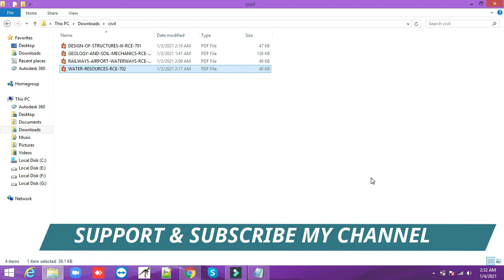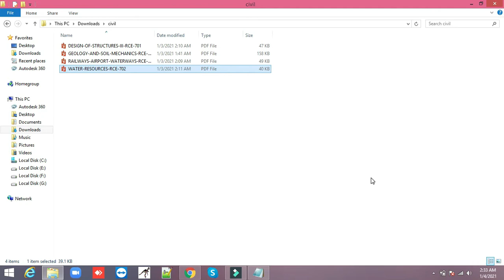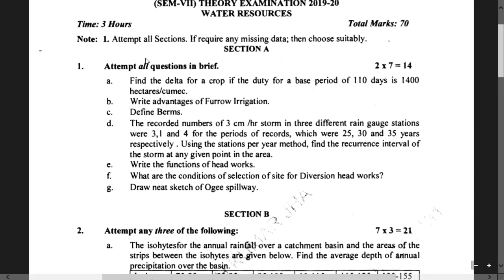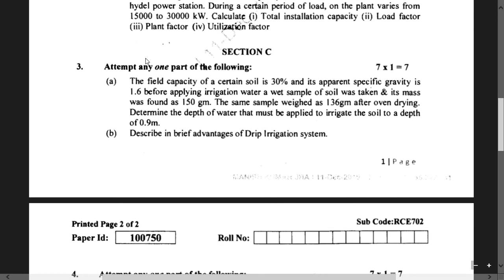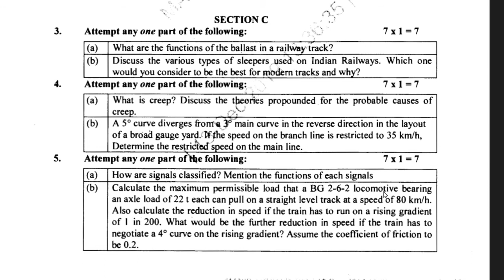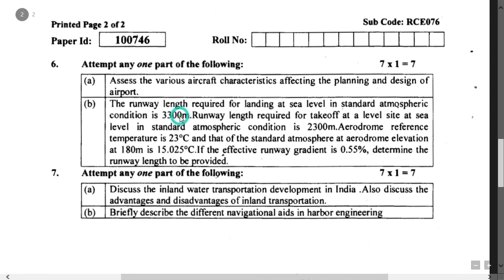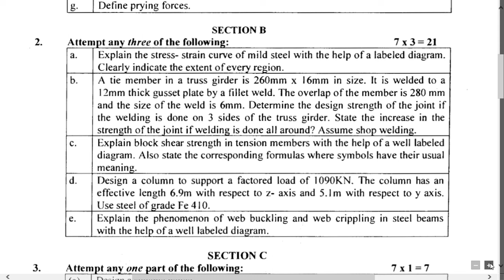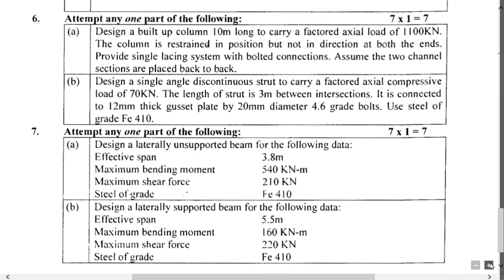AKTU SAMPLE PAPER'S FOR CIVIL ENGINEERING || 7th SEMESTER || BY TECH LECTURE